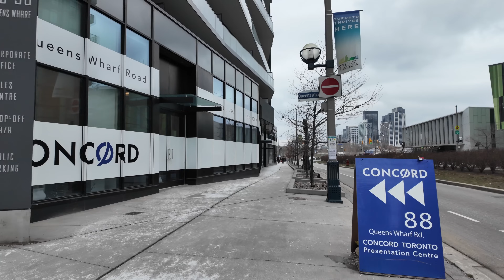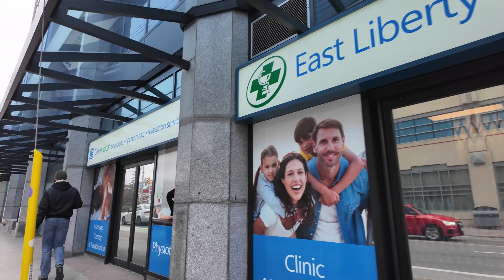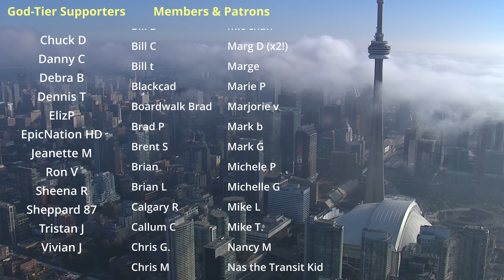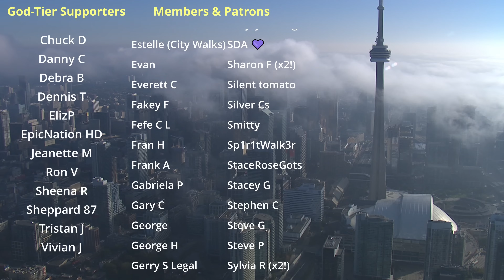Waterfront to The Bentway Winter Skating | Toronto Walk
A downtown Toronto walk from the waterfront heading west through the CityPlace neighbourhood to The Bentway ice skating trail. Then I carry on over the Garrison Crossing up to King & Strachan.

0:01 - HTO Park West
3:38 - West on Queens Quay West
7:20 - North on Spadina Avenue
12:05 - West on Fort York Boulevard
19:04 - Bathurst & Fort York
22:14 - The Bentway (ice skating trail)
26:43 - Garrison Crossing
32:00 - West on Ordinance Street
33:43 - North on Strachan Avenue
38:00 - King & Strachan

Recorded in 4K at 60 FPS on Wednesday, January 3, 2024.